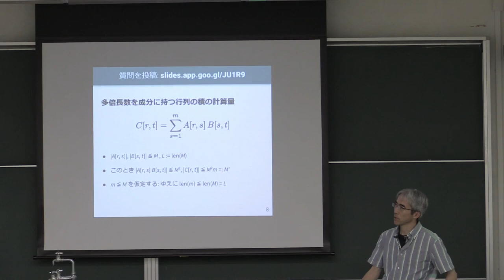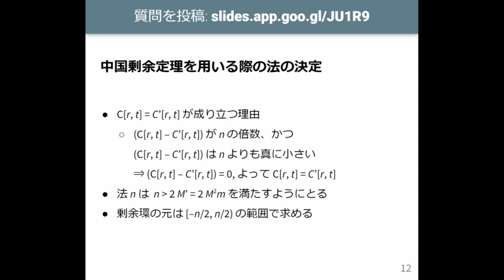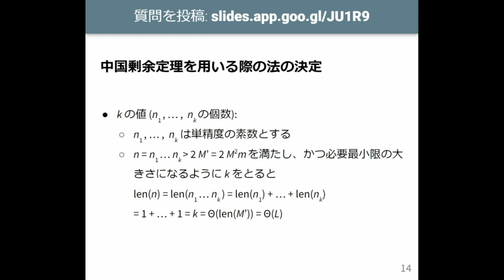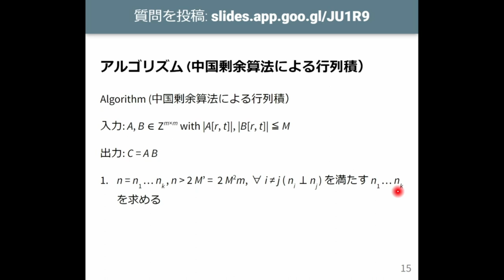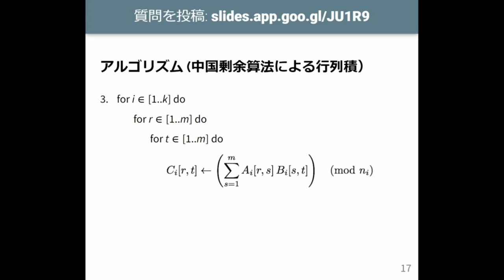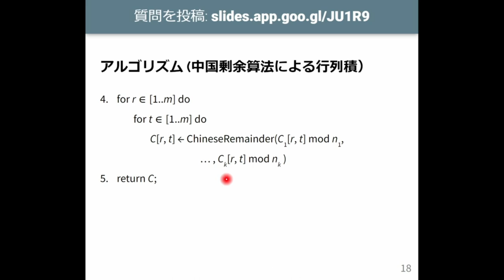計算機数学 I 2023 (13-2) モジュラ算法による行列積の計算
モジュラ算法による行列積の計算．